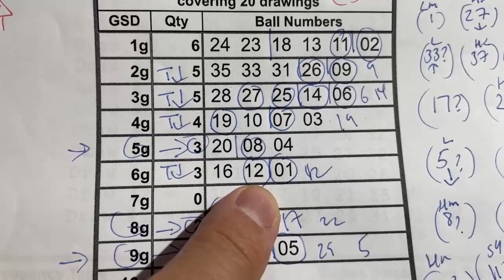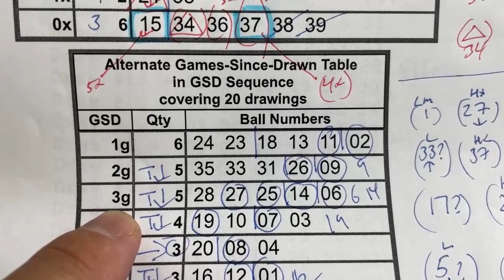My ロト7 for Fri. Oct. 13, 2023-My prediction only captured 3/7 and both bonuses which wins 6th prize